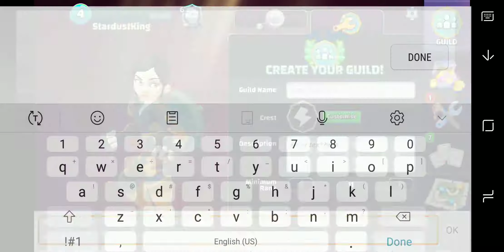Smash Supreme - Making A Guild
Making a guild in the mobile game Smash Supreme